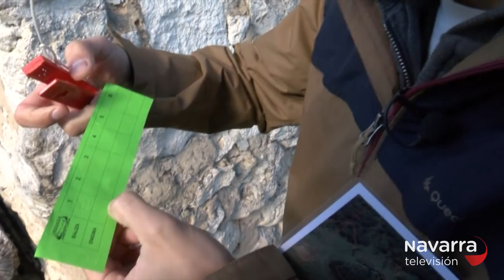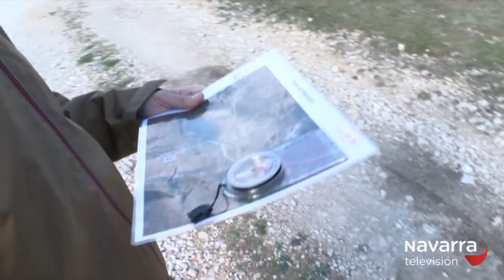Borja Lezaun nos enseña a orientarnos en la Sierra de Urbasa